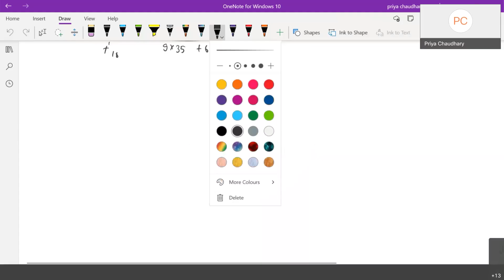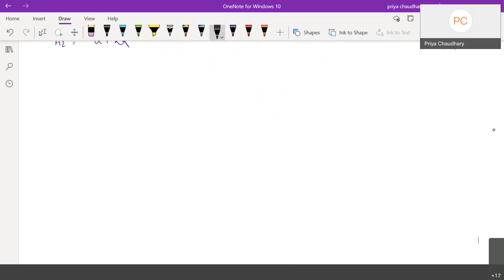Sequence and Series Part 6 [MATHS FOR JEE & CLASS XI (Boards)]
Yearlong Course for XI Board, IIT-JEE / NEET at a very affordable fee on MM LIVE by Kota Faculty Team.